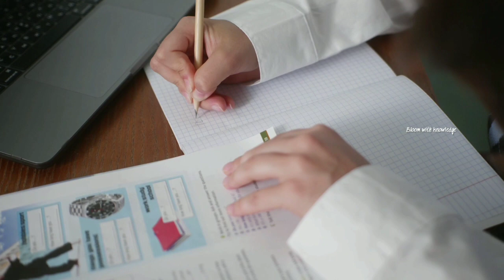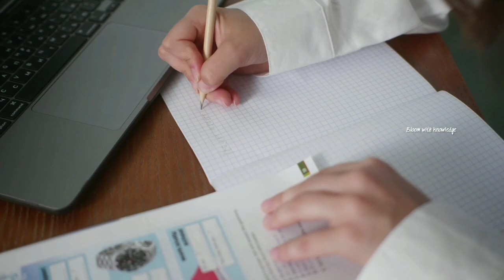ഇനിമുതൽ ഇങ്ങനെ study timetable ഉണ്ടാക്കൂ👍🏻|How to create a study timetable|Study timetable malayalam